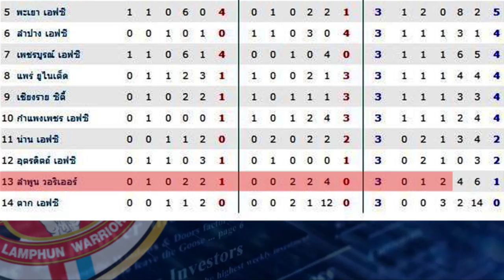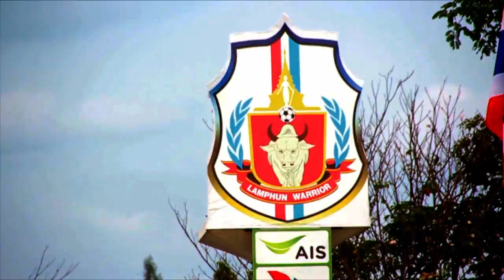Hiligth NakronsawanFC vs LamphunWarrior2014 1 0